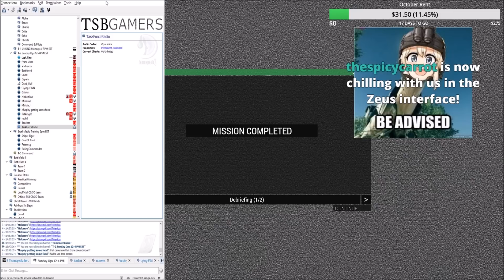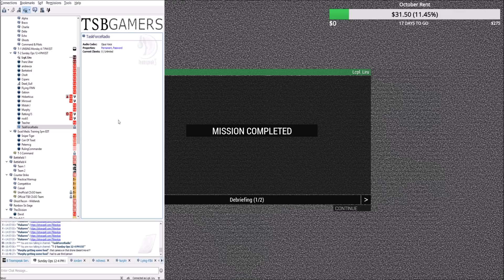The IDAP Convoy: Arma 3 Zeus Spec Ops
US Forces travel through the badlands with supplies for a local IDAP camp, but the militias often raid these convoys for the supplies...

Lcpl Liru
1350 Beverly Road